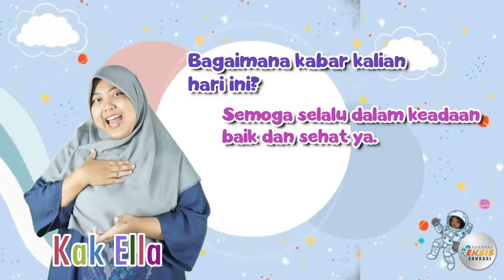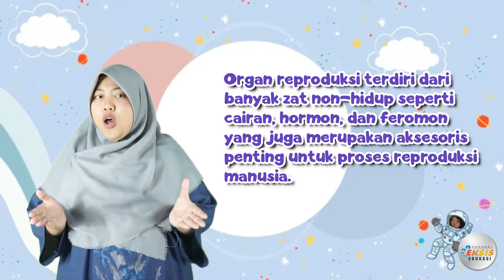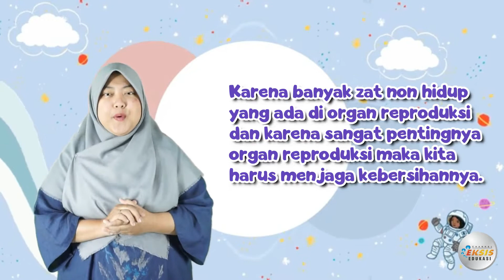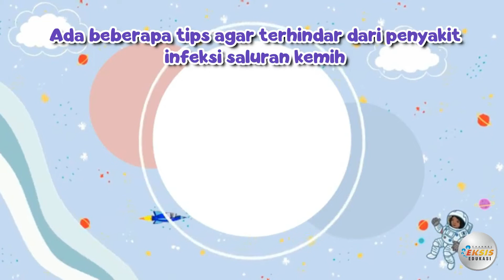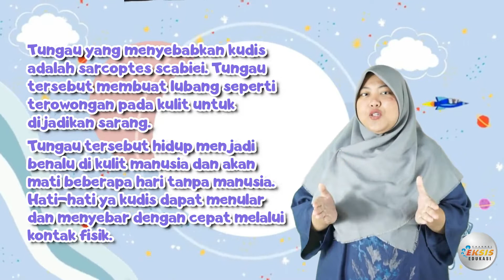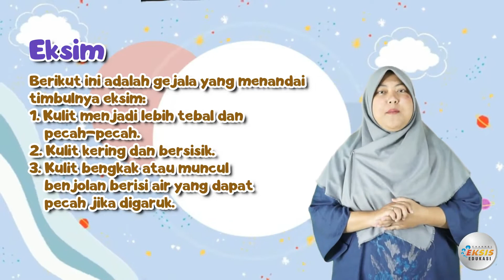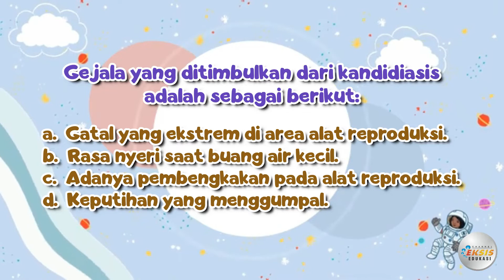"Penyakit Akibat Kebersihan Alat Reproduksi Tidak Terjaga" [PJOK]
Materi mengenai "Penyakit Akibat Kebersihan Alat Reproduksi Tidak Terjaga" ini terdapat dalam:
Mata Pelajaran: PJOK (Pendidikan Jasmani Olahraga & Kesehatan)

Credit:
Performer: Lukmin Sorela
Konsep Video: Lukmin Sorela
Editing Video: Dwi Supriyadi

Terimakasih